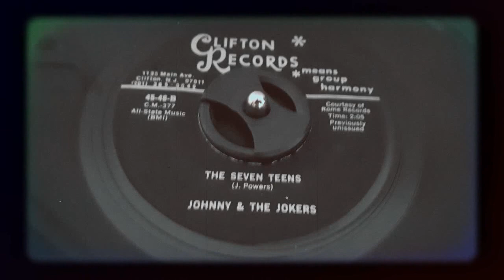Johnny & The Jokers - The Seven Teens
Released on Clifton 45-46-B